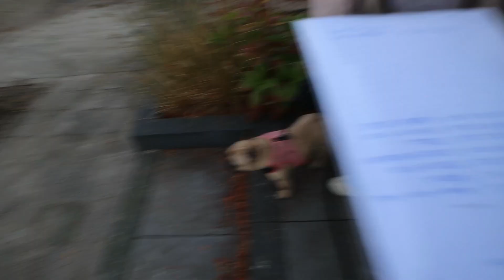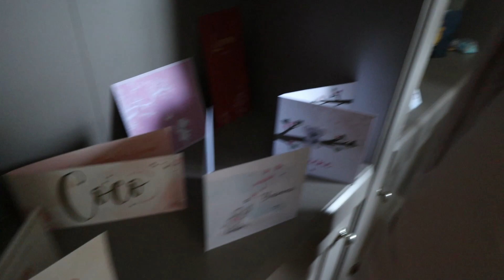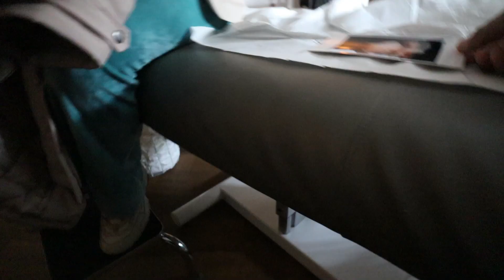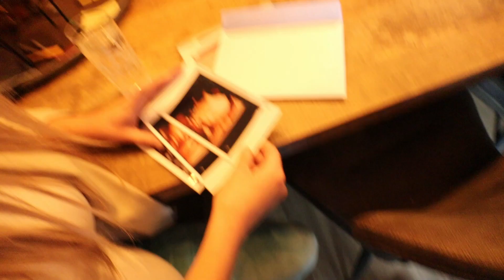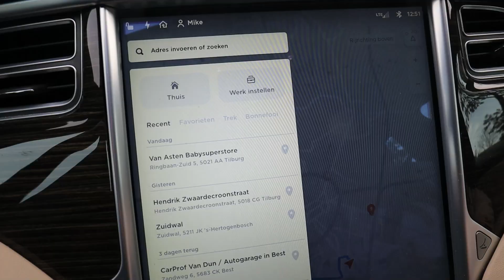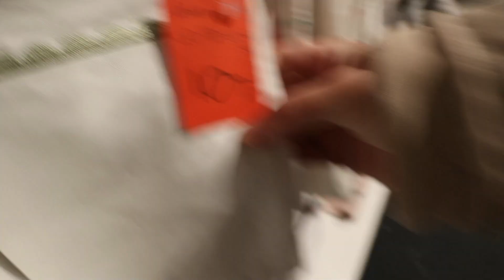HIJ LIJKT OP MIJ!!! | 3d PRETECHO | Protestmars 7 Nov MALIEVELD | VLOG#47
Neem een kijkje in mijn leven!

60% van mijn tijd bestaat uit ondernemen, 20% besteed ik aan slapen... en met de overige 20% geniet ik van het leven met mijn geweldige vriendin en soulmate Chantal.

Die 20% leg ik met plezier vast op camera en deel ik met je in mijn Vlog:

'Meet the Harhangies'.

Dit kanaal draait om 1 ding, jou helpen de beste versie van jezelf te worden.

Op mijn reis door het leven heb ik mezelf op verschillende vlakken getransformeerd zodat ik mijn beste leven kon creëren.

Het is mijn missie om mijn ervaringen en lessen te delen om jou te helpen met het worden van De Beste Versie van Jezelf... en het leven van je Beste Leven.

Ik post wekelijks video's - vind je ze leuk en leveren ze je waarde?